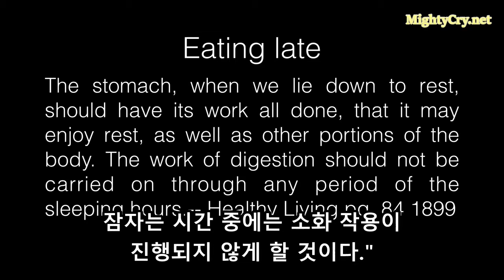기억력을 감퇴시키는 밤늦게 먹고 자는 버릇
오늘은 야식을 먹고서, 혹은 잘 때 뱃속에서 음식이 소화될 때 벌어지는 일에 대해 말씀드립니다.
캘리포니아대학교의 과학자들은 쥐들을 가지고 한 연구를 진행하였는데,
실험 집단과 제어 집단, 이렇게 두 그룹으로 나누어 실험을 하였습니다.
제어 집단은 깨어 있어야 하는 정상 시간에 음식을 먹었고,
실험 집단은 자야 할 시간에 깨워서 음식을 주어 먹였습니다.
자는 동안에 음식을 소화해야 하도록 말입니다. 그 결과는 어땠을까요?
이렇게 한 동안 한 다음, 그들은 이 두 그룹의 쥐들을 새로운 환경에 넣었습니다.
그 새로운 환경에서 쥐들에게 전기 충격을 주었습니다.
그 후에 쥐들은 거기서 나왔다가 다시 전기 충격을 받은 그곳에 넣어졌는데,
정상 시간에 밥을 먹은 쥐들은 그곳에 다시 넣어지자, 전기 충격의 기억이 떠올라 두려움을 느꼈습니다.
그러나 실험 집단은 그곳에 다시 넣어졌을 때, 별다른 두려움을 보이지 않았습니다.
이로 보아 과학자들은 쥐들의 기억력이 손상되었고
야식을 하거나, 잘 때 뱃속에 음식이 있으면 우리의 장기 기억력에 악영향을 끼친다고 합니다.
흥미롭게도 식생활과 음식물에 관한 권면 175쪽은 이렇게 말합니다.
"위장은 우리가 쉬기 위하여 누울 때에 그 일을 완료해야 한다.
그리하여 몸의 다른 부분과 마찬가지로 위장도 휴식을 누릴 수 있어야 한다.
잠자는 시간 중에는 소화 작용이 진행되지 않게 할 것이다."
즉 자기 전 마지막 식사를 충분히 일찍 하여 충분히 소화할 시간을 가지는 일이 우리의 장기 기억에 도움이 된다는 것입니다.